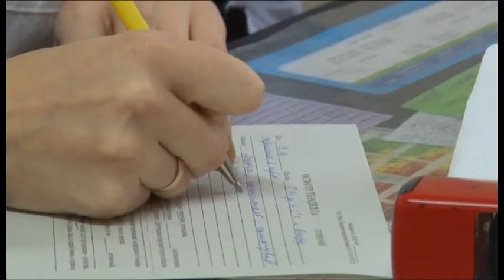Очередной выездной «День здоровья» прошел для жителей станицы Анапской